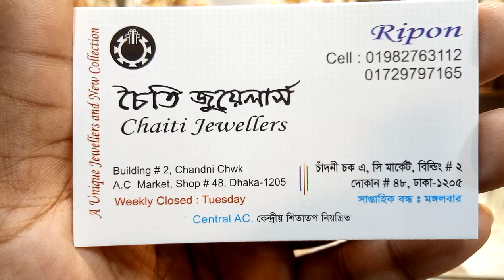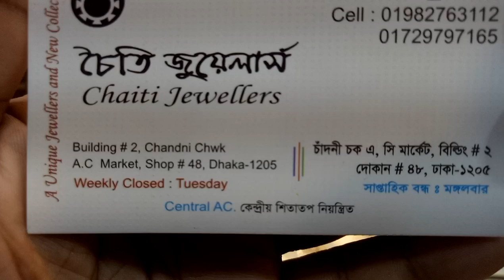মেটালের ব্রাইডাল সেট কালেকশন /bridal set collection and price (falak angel)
shop name: (চৈতি জুয়েলার্স)

address,চাঁদনী চক এসি মার্কেট বিল্ডিং নাম্বার 2 দোকান নাম্বার 48 ঢাকা 1205

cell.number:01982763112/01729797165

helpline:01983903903